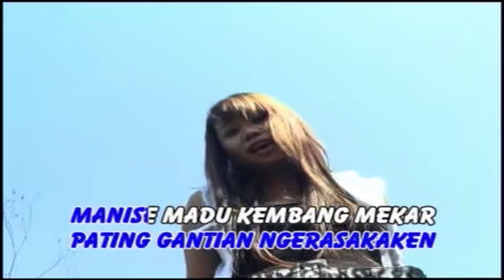Chy Chy Viana - Alum (Official Music Video)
Thanks ya ..

Title: Alum
Artist: Chy Chy Viana
Album: Pop Etnik Banyuwangi - I' Iye Yoyo ( ASVCD - 109)
Songwriter: Koming

selamat menikmati ..

Available download & streaming on :
iTunes: coming soon ..
Spotify: coming soon ..
Deezer: coming soon ..